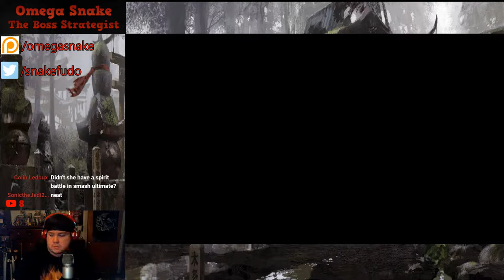A Trip Into Japan's Spirit World! Bring a Camera! (Snake Plays: Fatal Frame - Maiden of Black Water)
No Seriously, bring a camera or the ghosts will make sure you don't leave.